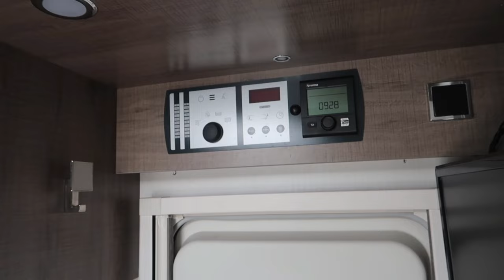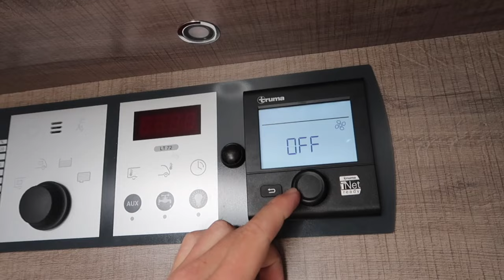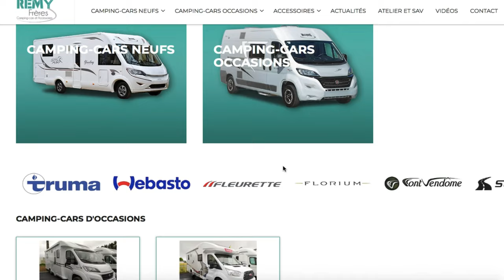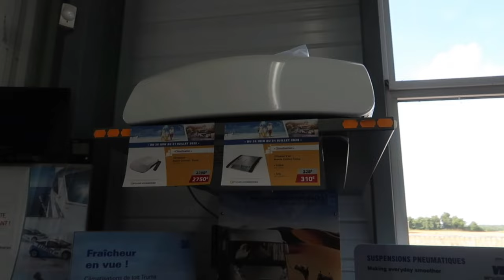☀️CHALEUR , CANICULE 🔥 Comment Lutter en Camping-car ? Nos astuces *Instant Camping-Car*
Toutes nos solutions pour vous aider à lutter contre la chaleur en camping car dans cette vidéo.
Kévin vous fait le tour complet des solutions de la plus simple et moins chère à la plus efficace et plus chère pour gagner en confort lors des fortes chaleurs lors de vos voyages en camping car.
Avec ou sans installation il existe des solutions pour rafraichir votre camping car, ou le protéger de la chaleur.Rien de pire qu'une chaleur extrême pour perturber une escapade en camping car.
Alors comment faire ? Réponses dans cette vidéo.

Questions les plus courantes :
Comment protéger mon camping car de la chaleur ?
Quelle différence entre une climatisation et un rafraichisseur ?
Quelles solutions pas chères pour se protéger de la chaleur ?
Quoi choisir pour lutter contre la chaleur en camping car ?
Un rafraichisseur portable est ce efficace ?
Lutter contre la chaleur avec des rideaux de pare brise est ce efficace ?
etc etc

Remy Freres, c'est une entreprise familiale depuis 1974, spécialiste dans la vente de camping car neuf et d'occasion. ( Mobilvetta, Font vendome, Stylevan etc )

N'hésitez pas à nous contacter aussi pour la pose de vos accessoires. Plus d'info sur : Notre Facebook Notre site internet Bonne utilisation et bon voyage !